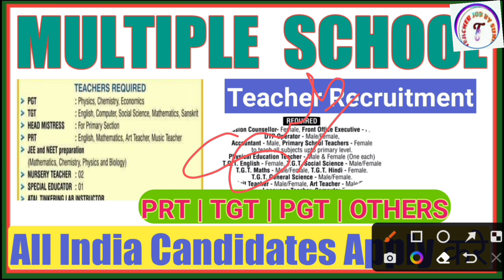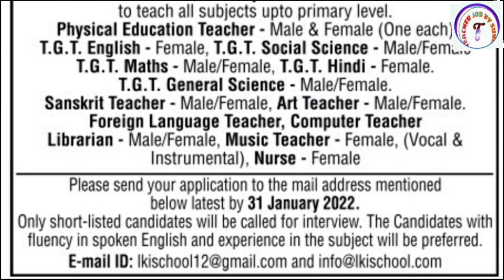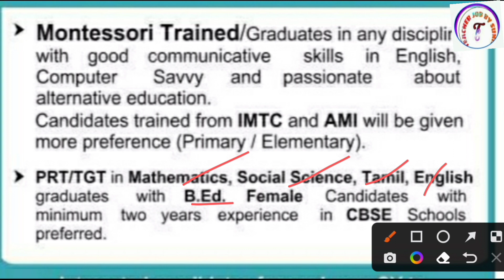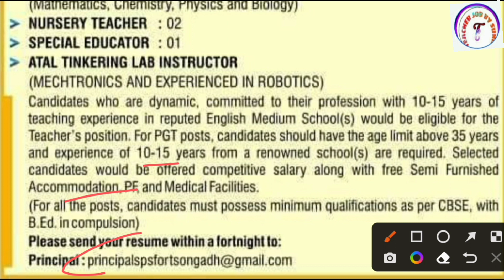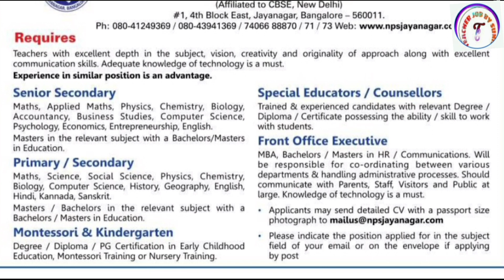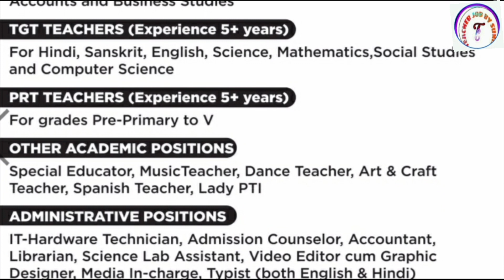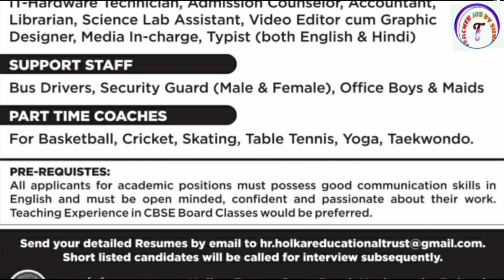Multiple School Teacher Vacancy 2022 | Private School Vacancy 2022 | B.ed Teacher Bharti 2022 |NVS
Multiple School Teacher Vacancy 2022 | Private School Vacancy 2022 | B.ed Teacher Bharti 2022 |NVS | Teacher Job Sunil

Bihar Govt Teacher Vacancy 2022

KVS👇

KVS RECRUITMENT
KVS VACANCY

NVS👇

NVS PREPARATION

DPS👇

DPS VACANCY
DPS RECRUITMENT